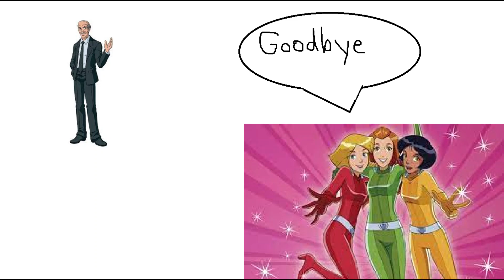jeffy and patrick